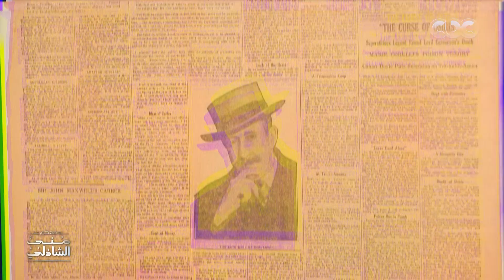الأربعاء.. حفيدة هدى شعراوي تحكي أسرار جديدة عن جدتها في "معكم منى الشاذلي"